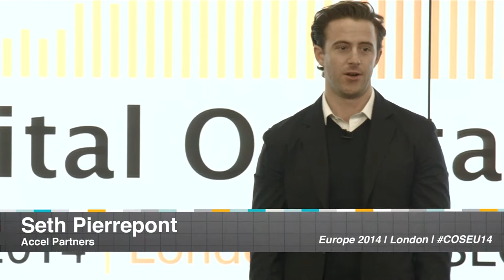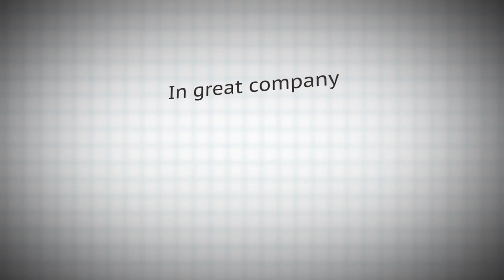VC Pitch - Seth Pierremont, Accel Partners (at Capital On Stage London 2014)